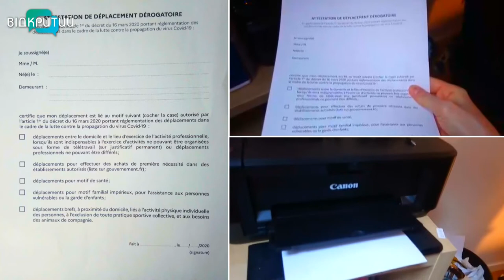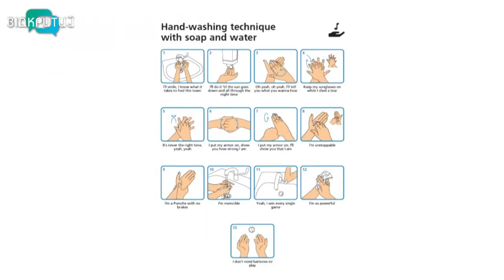Пішли на карантин: як живуть країни світу в умовах пандемії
Одна біда на всіх. Спалах коронавірусної інфекції поширився вже майже на 200 країн світу. Занедужали майже 400 тисяч людей.  Громадяни з різних країн світу розповіли, як вони живуть в умовах карантину